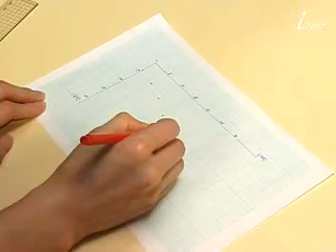수조 속 땅 모양 알아보기